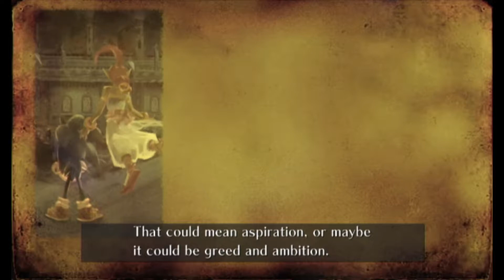Sonic and the Secret Rings part 11. Collecting bones for a head and getting the world ring here!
A skeleton wants us to get his body for him, because he is only a head, a talking head. There is no boss fight in this stage to get the world ring!